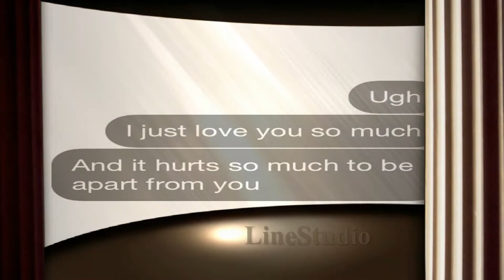We could be - Multifandom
Crack ship alert!
This is made inspired by some roleplay ships I have with friends. Hope you enjoy it!